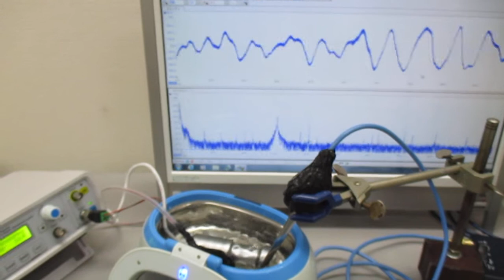複数の超音波発振制御技術 Ultrasonic-labo